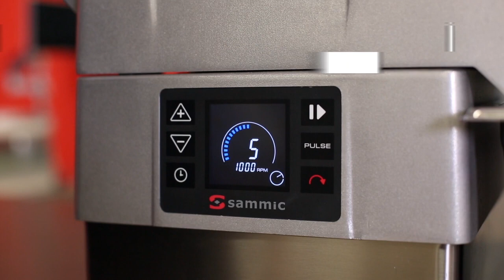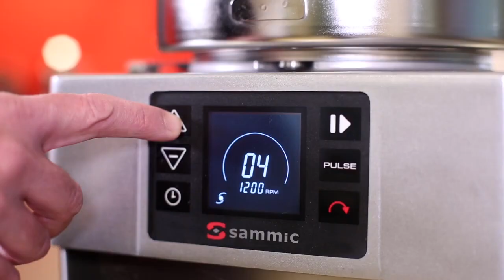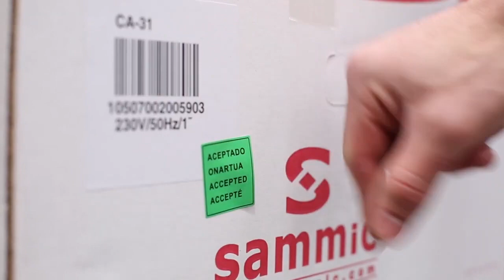Sammic Combi veg prep and food processor machines CK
The Perfect Cut, with many possibilities.
It consists of a variable speed motor block with a regular or large capacity hopper and a cutter-mixer bowl complete with a hub with serrated blades.
- Equipped with "brushless" technology: powerful and efficient motors.
- Cutting function: a perfect cut.
- Cutter function: efficiency and performance.
- Built to last.
- Maximum comfort for the user.
- Maintenance, safety, hygiene.